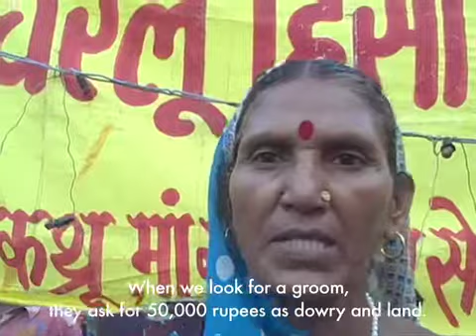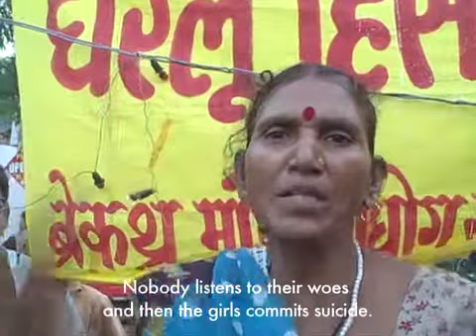Rights Reporters: Ram Devi appeals for safety and change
Breakthrough Rights Reporter brings the story of Ram Devi, a vegetable seller, appeals to the society to change their perception of girls and let them grow instead of subjecting them to humiliation, shame and violence.